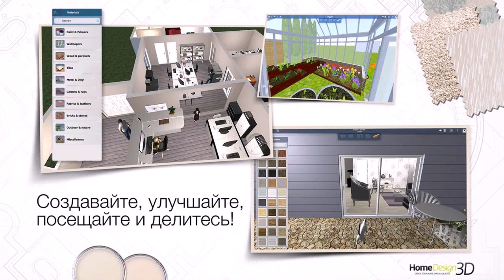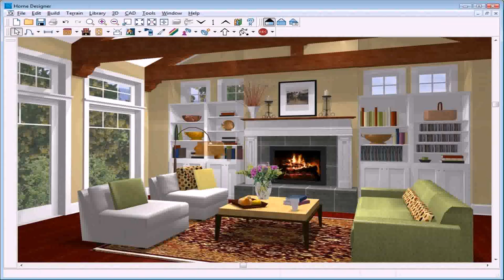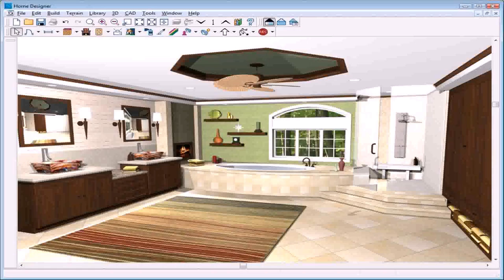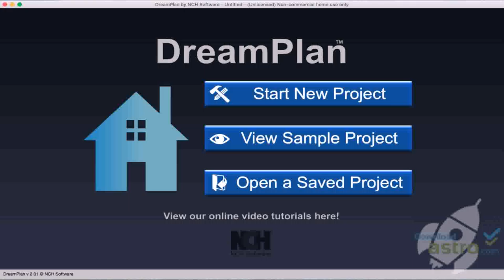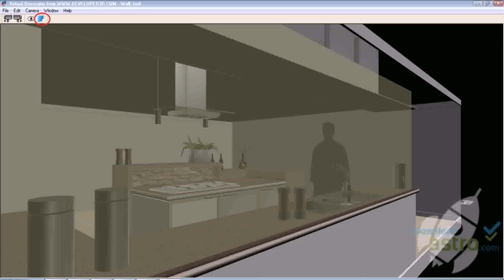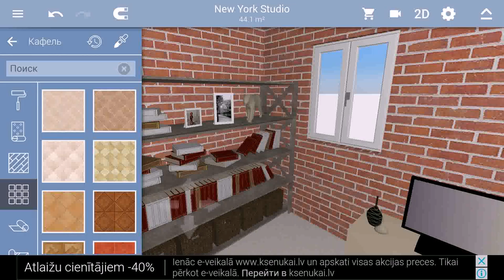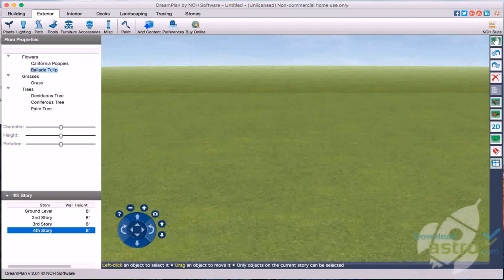Home Design With Pictures (see description)